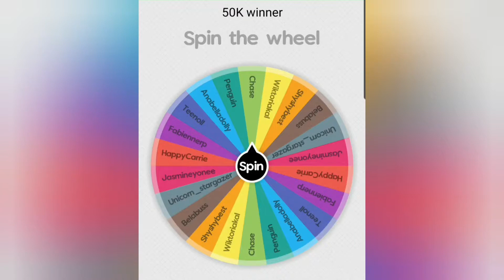Bloxburg Cozy Aesthetic White/Grey Garden - 50K Winner